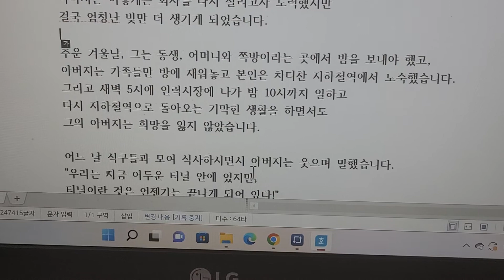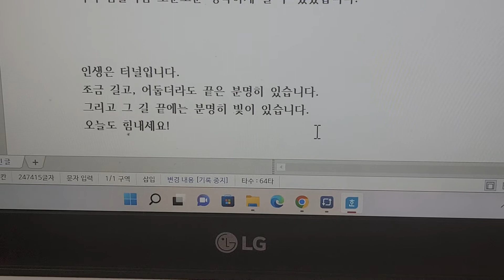아버지는 노숙인